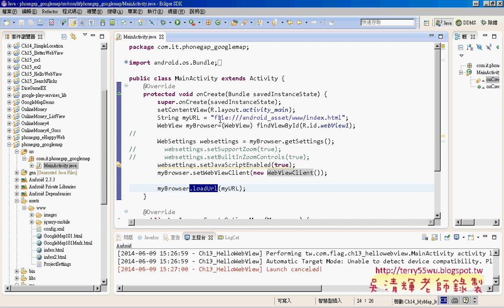09 WebView使用說明艾鍗Android實務 吳老師1